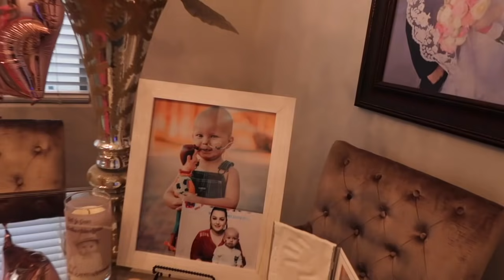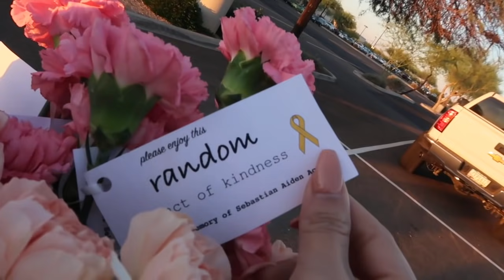We Had To Prank Her for Her Birthday (iPhone 8 Prank)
You guys know we had to prank Melody before we surprised her.
Iphone 8 Prank

** TURN ON OUR POST NOTIFICATIONS FOR A CHANCE TO GET A SHOUT OUT IN OUR NEXT VIDEO!